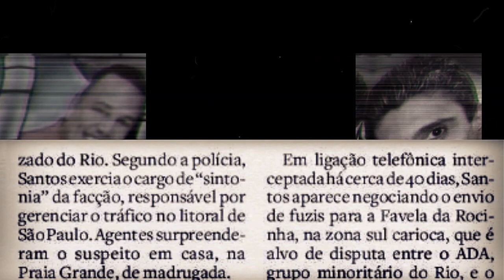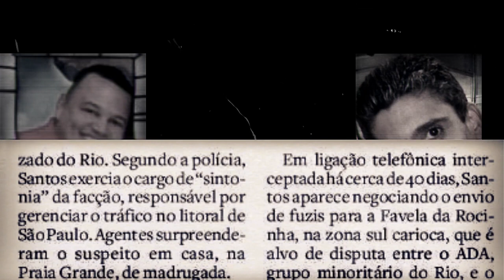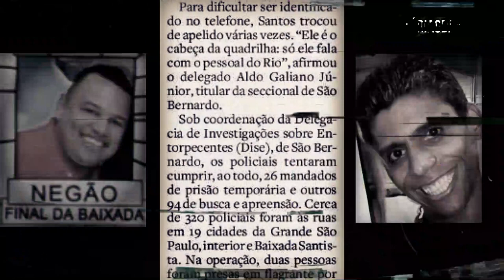ADA EM SAO PAULO?